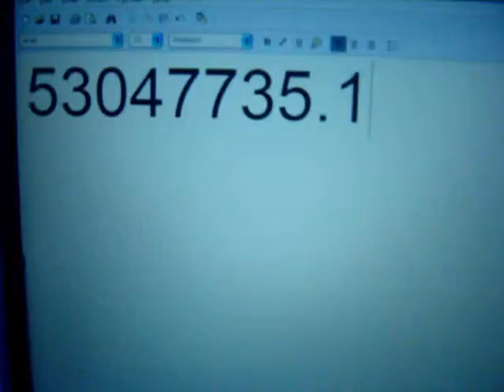ASK SOUP AND DRAKESINMOUE TRIBUTE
Ask Soup and Drakesinmoue tribute : a drakesinmoue short